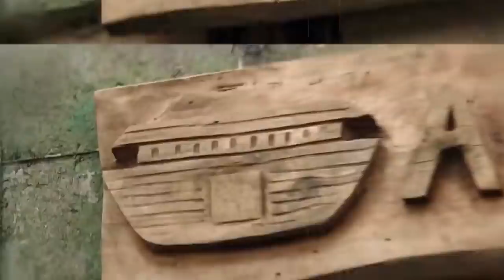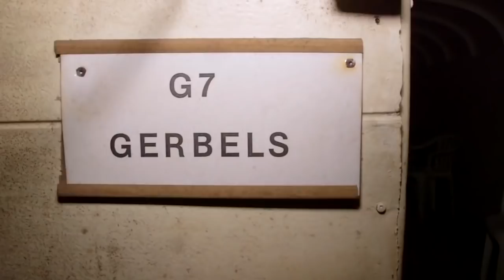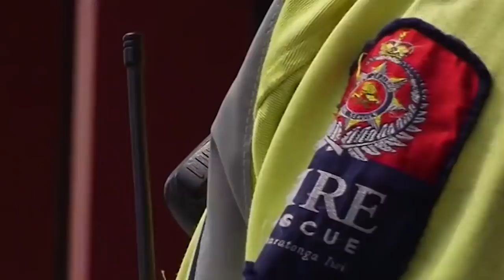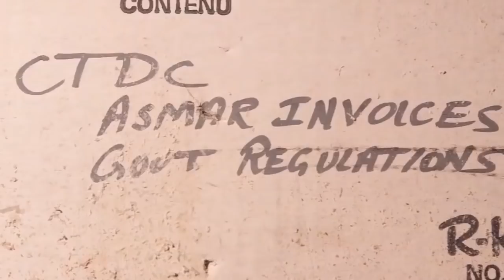Man Who Buried 42 School Buses To Make Huge Doomsday Shelter Is Finally Showing People The Inside